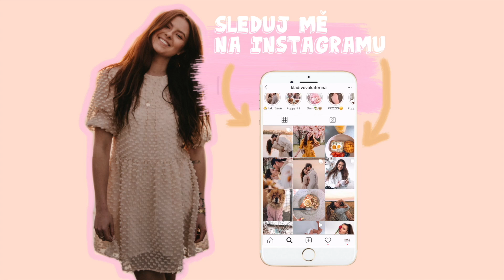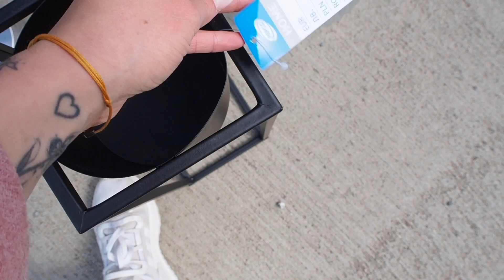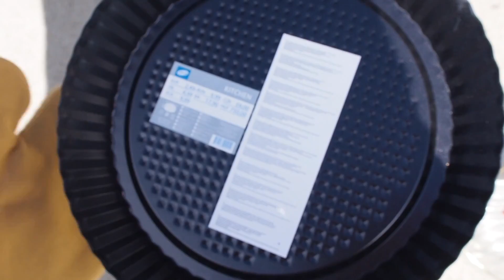VLOG | FASÁDA, nové DEKORACE a zdravé koláčky!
Další vlog, tentokrát se dozvíte jakou jsme nakonec vybrali barvu fasády, ukážu Vám nové dekorace a taky recept na zdravé koláčky! ❤️